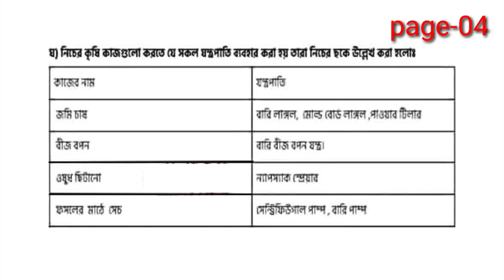class 6 assaignment -3 || Agriculture || ৬ষ্ঠ শ্রেণির এসাইনমেন্ট || কৃষি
The government assigned an Assignment on the basis of revised syllabus due to covid19, 2020. I arranged a sample of class 6 assaignment Agriculture . So that student can easily make an assaignment of  math or any subject. For any question put down your question on comment box